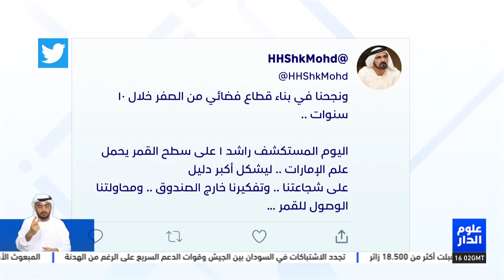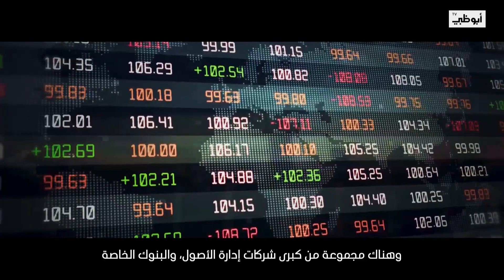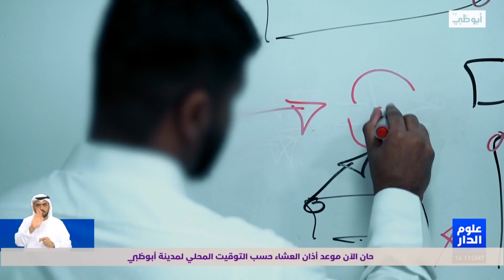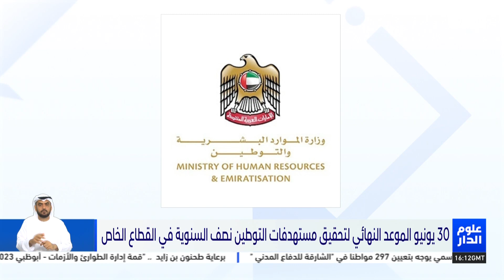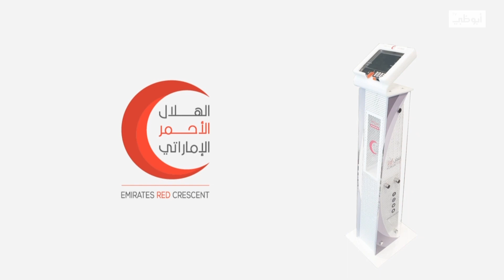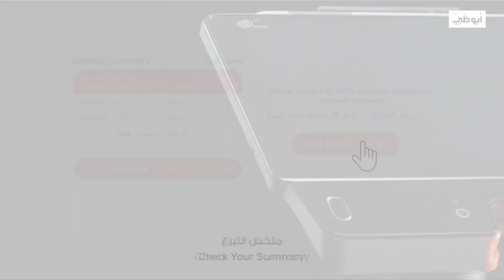نشرة أخبار علوم الدار المحلية الأولى من مركز أخبار قنوات أبوظبي 26-04-2023